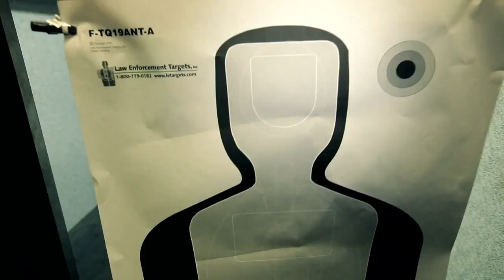Las Vegas Target Shooting Stag Party | StagWeb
While over here in Blighty we're fairly sensible and have decided that we probably shouldn't just go around shooting inanimate objects for fun, in the US of A they're exceptionally keen to share their love for some of the most powerful weapons known to man with you on your big weekend.